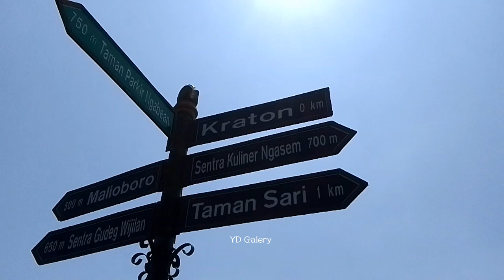GREBEG MAULUD "KRATON YOGYAKARTA" PERINGATAN MAULID NABI :: KAMIS 28 SEPTEMBER 2023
Acara: GREBEG MAULUD KRATON YOGYAKARTA PERINGATAN MAULID NABI
Hari : Kamis 28 September 2023
Lokasi: Kompleks KRATON YOGYAKARTA dan Masjid Gede Kauman Yogyakarta
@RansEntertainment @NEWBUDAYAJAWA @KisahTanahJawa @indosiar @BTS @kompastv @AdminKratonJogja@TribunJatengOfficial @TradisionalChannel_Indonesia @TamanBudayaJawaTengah